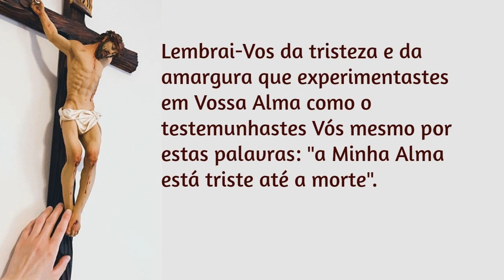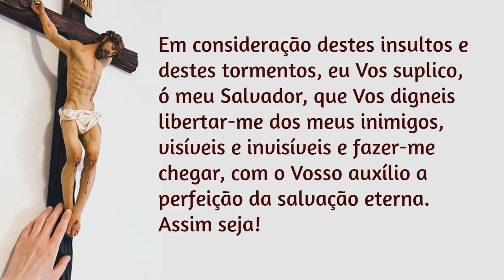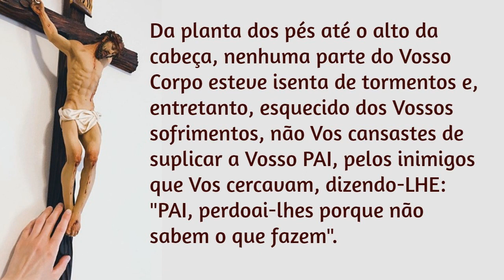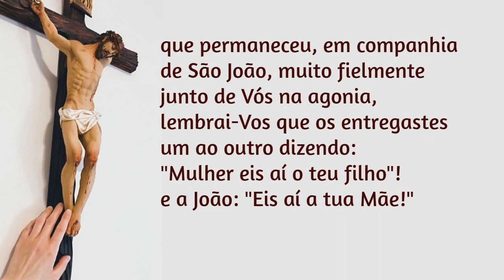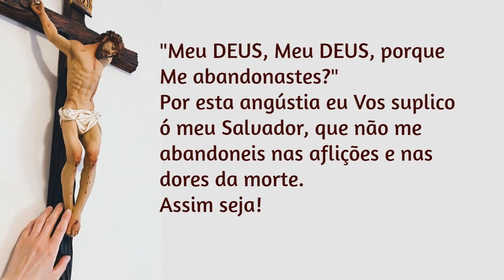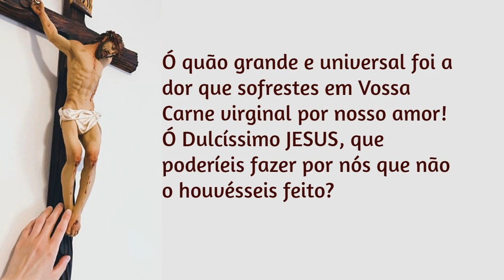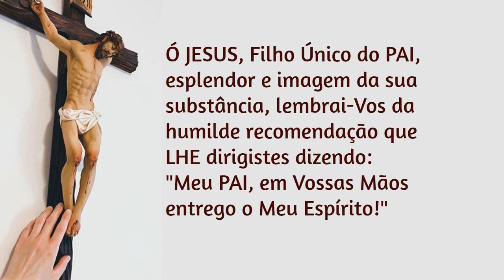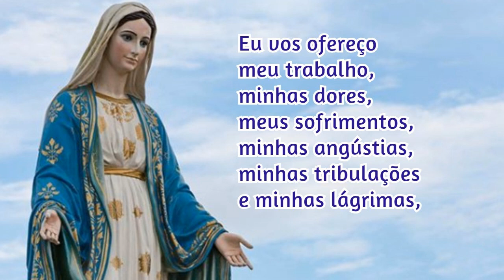09/08/2021 Reze durante UM ANO as 15 ORAÇÕES de Santa Brígida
1. Livrará do Purgatório 15 almas da sua família.

2. Serão confirmados e conservados na graça 15 justos da sua família.

3. Da sua família converter-se-ão 15 pecadores.

4. A pessoa que rezar estas orações alcançará o primeiro grau da perfeição.

5. Receberá o meu precioso Corpo 15 dias antes de morrer, de modo que nunca mais terá fome, e beberá o meu Precioso Sangue, de modo que nunca mais terá sede.

6. Terá um profundo arrependimento de todos os seus pecados 15 dias antes de morrer.

7. Colocarei o sinal da minha Cruz Vitoriosa diante dele, para o socorrer e defender dos ataques dos seus inimigos.

8. Antes da sua morte visitá-lo-ei com a minha amantíssima e diletíssima Mãe.

9. Receberei benignamente a sua alma é conduzi-la-ei às alegrias eternas.

10. Acompanhando-o até lá, fá-lo-ei beber na fonte da minha Divindade.

11. Perdoarei todos os pecados, mesmo aos que tiverem vivido durante 30 anos em pecado mortal, se rezarem devotamente estas orações.

12. Livrá-lo-ei das tentações.

13. Conservar-lhe-ei os seus cinco sentidos.

14. Livrá-lo-ei da morte improvisa.

15. Salvarei a sua alma das penas eternas.

16. Obterá tudo o que pedir a Deus e à Santíssima Virgem Maria.

17. Se tiver vivido sempre segundo a vontade de Deus e devesse morrer no dia seguinte, a sua vida será prolongada.

18. Ganhará indulgências todas as vezes que rezar estas orações.

19. Poderá ter a certeza de um dia se ir unir ao coro dos anjos.

20. Quem ensinar estas orações a outra pessoa, terá imensos méritos que serão estáveis na terra e durarão para sempre no Céu.

21. Onde estas orações forem rezadas, Deus lá estará presente com a sua Graça.

📢  EVANGELIZE CONOSCO!